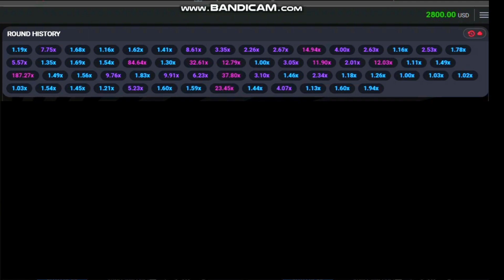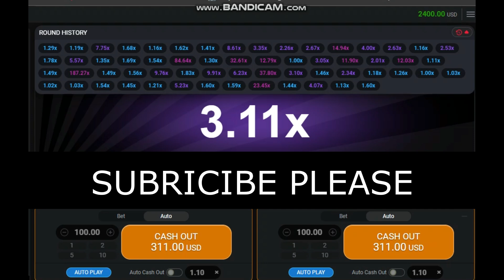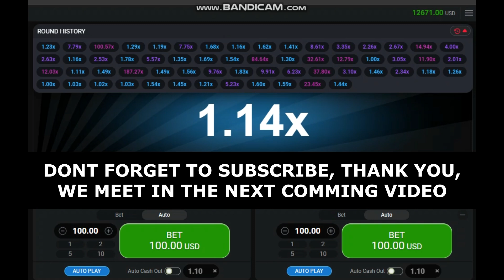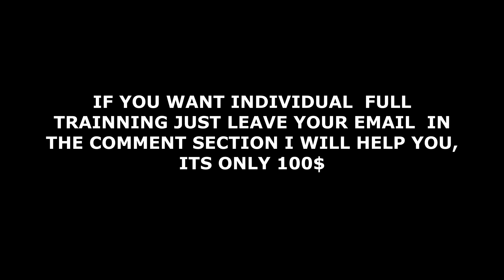THIS AVIATOR BET TRICK WILL SURPRISE YOU, SEE HOW I EARNED 12,000 USD FROM 2400 USD WITHIN SECONDS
I suggest this video can help you understand how Aviator game works.

Make money from aviator game,
betika aviator,
mozzart aviator,
kenya aviator game,
how to win aviator game,
hidden secrets about aviator game,
aviator game sporty bet
betway aviator game,
betway
aviator,aviator on betway,
betway aviator predictor,
aviator game,
spribe aviator,
aviator game spribe,
aviator predictor,
aviator big win,
hollywoodbets aviator,
how to play aviator,
aviator tips,
betway play aviator,
how to play aviator on betway,
aviator strategy,
aviator how to play,
bsbza aviator,l
ottostar aviator,
aviator tips and tricks,
aviator biggest win,
aviator cash out,
aviator pink,
sports betting software,
nba betting strategy,
sports betting,

To make money from Aviator game you should know this | SPORTYBET Tips,Aviator TIPS